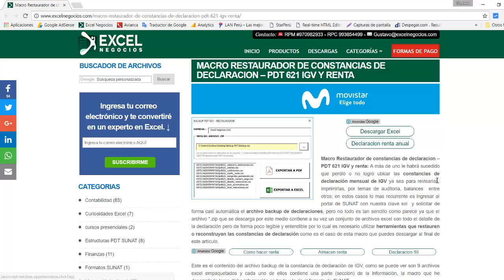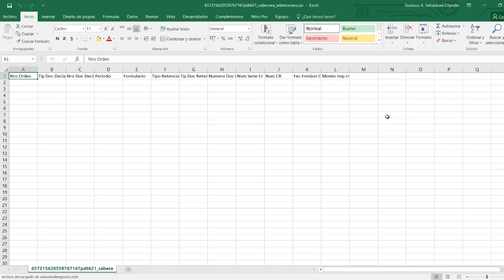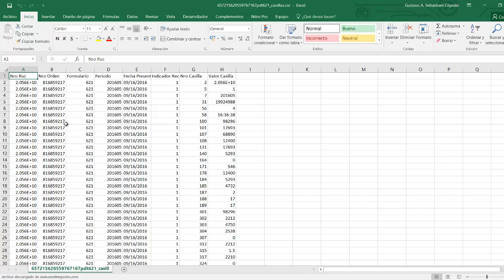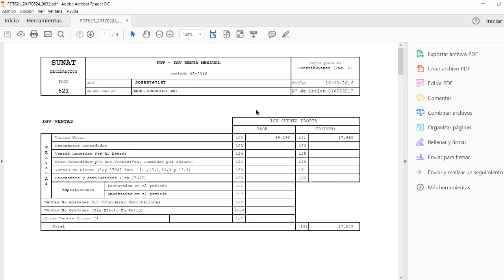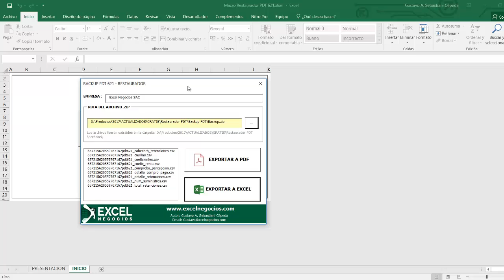Macro excel para restaurar constancias PDT 621 IGV desde Backup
PRODUCTOS

1. 𝙋𝙇𝙀 5.1 𝙇𝙄𝘽𝙍𝙊𝙎 𝙀𝙇𝙀𝘾𝙏𝙍𝙊𝙉𝙄𝘾𝙊𝙎 (𝙈𝘼𝘾𝙍𝙊𝙎 𝙀𝙓𝘾𝙀𝙇)

2. 𝙋𝙇𝘼𝙈𝙀 & 𝙏-𝙍𝙀𝙂𝙄𝙎𝙏𝙍𝙊 | 𝘾𝘼𝙍𝙂𝘼 𝙈𝘼𝙎𝙄𝙑𝘼 𝙈𝙀𝘿𝙄𝘼𝙉𝙏𝙀 𝘼𝙍𝘾𝙃𝙄𝙑𝙊𝙎 𝙋𝙇𝘼𝙉𝙊

3. 𝙋𝘿𝘽 𝙀𝙓𝙋𝙊𝙍𝙏𝘼𝘿𝙊𝙍 𝙎𝙐𝙉𝘼𝙏 – 𝙈𝘼𝘾𝙍𝙊 𝙀𝙉 𝙀𝙓𝘾𝙀𝙇 𝙋𝘼𝙍𝘼 𝙂𝙀𝙉𝙀𝙍𝘼𝙍 𝘼𝙍𝘾𝙃𝙄𝙑𝙊𝙎 𝙏𝙓𝙏 (𝙀𝙎𝙏𝙍𝙐𝘾𝙏𝙐𝙍𝘼𝙎)

4.  𝙎𝙄𝙎𝙏𝙀𝙈𝘼 𝙀𝙓𝘾𝙀𝙇 𝙁𝘼𝘾𝙏𝙐𝙍𝘼𝘾𝙄𝙊𝙉 𝙀𝙇𝙀𝘾𝙏𝙍𝙊𝙉𝙄𝘾𝘼 𝙎𝙐𝙉𝘼𝙏 1.2

5. 𝙑𝘼𝙇𝙄𝘿𝘼𝘿𝙊𝙍 𝘿𝙀 𝘾𝙊𝙈𝙋𝙍𝙊𝘽𝘼𝙉𝙏𝙀𝙎 𝙀𝙇𝙀𝘾𝙏𝙍𝙊𝙉𝙄𝘾𝙊𝙎  𝙎𝙐𝙉𝘼𝙏

6. 𝘾𝙊𝙉𝙎𝙐𝙇𝙏𝘼 𝘿𝙀 𝙍𝙐𝘾 𝙎𝙐𝙉𝘼𝙏 𝘿𝙀𝙎𝘿𝙀 𝙀𝙓𝘾𝙀𝙇 𝙎𝙄𝙉 𝙄𝙉𝙂𝙍𝙀𝙎𝘼𝙍 𝘾𝘼𝙋𝙏𝘾𝙃𝘼𝙎  2019

7. 𝘾𝙊𝙉𝙎𝙐𝙇𝙏𝘼 𝙊𝙉𝙇𝙄𝙉𝙀 𝘿𝙀 𝙋𝙇𝘼𝘾𝘼𝙎 𝙎𝙐𝙉𝘼𝙍𝙋 𝘿𝙀𝙎𝘿𝙀 𝙀𝙓𝘾𝙀𝙇

8. 𝙎𝙄𝙎𝙏𝙀𝙈𝘼 𝘾𝙊𝙉𝙏𝙍𝙊𝙇 𝘿𝙀 𝘼𝙇𝙈𝘼𝘾𝙀𝙉 𝙀𝙉 𝙀𝙓𝘾𝙀𝙇 – 𝙑𝘼𝙇𝙐𝘼𝘾𝙄𝙊𝙉 𝘾𝙊𝙎𝙏𝙊 𝙈𝙀𝙏𝙊𝘿𝙊 𝙋𝙍𝙊𝙈𝙀𝘿𝙄𝙊 2019

9. 𝙀𝙎𝙏𝙍𝙐𝘾𝙏𝙐𝙍𝘼𝙎 𝙋𝘼𝙂𝙊 𝙈𝘼𝙎𝙄𝙑𝙊 𝘿𝙀 𝘿𝙀𝙏𝙍𝘼𝘾𝘾𝙄𝙊𝙉𝙀𝙎 2019 (𝙈𝘼𝘾𝙍𝙊) 𝙀𝙉 𝙀𝙓𝘾𝙀𝙇

10. 𝘽𝘼𝙎𝙀 𝘿𝙀 𝘿𝘼𝙏𝙊𝙎 𝘿𝙉𝙄 - 𝙄𝙉𝙁𝙊𝙍𝙈𝘼𝘾𝙄𝙊𝙉